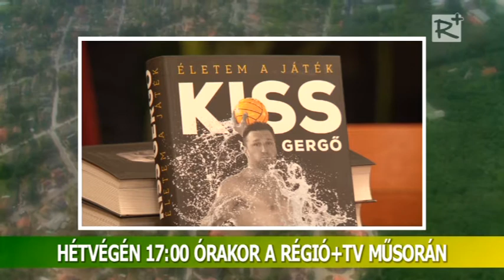Ajánló! Porta - térségi közéleti magazin - 148. szám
2014. november 8-án szombaton, és 9-én vasárnap 17:00 órától a Régió Plusz TV műsorán!
Ismétlés: november 11-én kedden és 12-én szerdán!